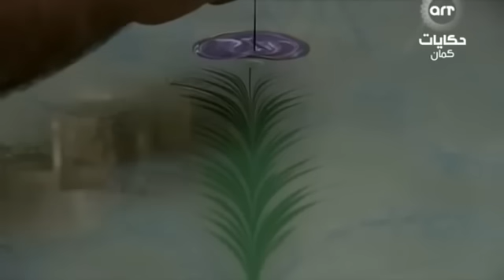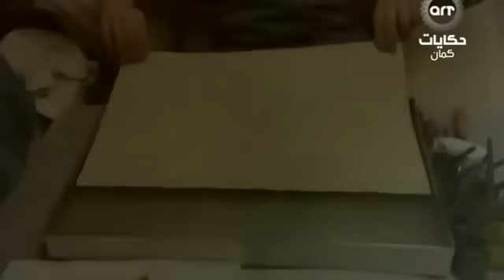مسلسل وادي الذئاب الجزء الثالث الحلقة 22